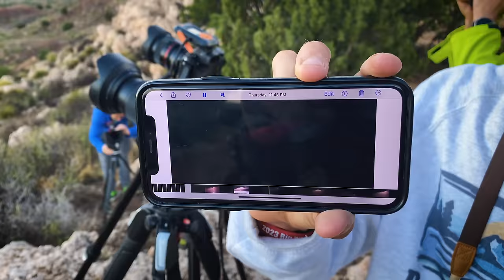STUPID TORNADO CHASING - Dangerous Behavior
Impulsive tornado chasing and dangerous behavior nudging more and more chasers closer to the edge of death.  Is it really worth it?

COPYRIGHT PECOS HANK 2023
NOT FOR REBROADCAST

CORE PUNCHING
A strong storm’s heaviest concentration of rain and hail is the core. Storm chasers often risk their windshield’s driving through the core to keep up with a storm or see a tornado on the other side. But sometimes the tornado is lurking inside the core.  Punching into a core hoping to see a soggy, rain wrapped tornado is highly risky and largely shortsighted.  Both times I came close to being killed by tornadoes, they were obscured in precipitation.  So why do some of us risk so much to capture sloppy,  often passed over and forgotten, rain-wrapped tornado footage?

DEDICATION or DESPERATION
A handful of you are aware of the immense dedication and sacrifice it takes to track down and capture these monsters.  The pricey gear and gadgets, the expensive wear and tear, the endless driving day after day, the months of preparation each year, and the years of research. After all that investing, when that rare tornado shot is finally in your sites, the need to succeed can be a wicked influence.

NEBRASKA CHASE ACCOUNT - MAY 12, 2023
In the midst of a four week losing streak and another long commute, I just missed  a photogenic tornado in Nebraska.  Several of my friends hit the jackpot.  From the notch of another storm, I was able to capture a soggy wedge before it wrapped itself in thicker blankets of rain.  That sting of failure was driving me beyond better judgment and into the heavy rain for a highly unlikely redeeming shot.  The adjacent winds of the invisible, tornado raked across and rocked my vehicle as I fled.  Looking back at radar loops, it appeared that the tornado weakened and expanded effectively backing up its perimeter to my location.

After some deeper, internal reflection I realized I was more susceptible to the impulses of hubris, competition, and the need to succeed, then I was aware.  Especially when caught up in the chase.   The next time I'm in a hungry hot pursuit of a tornado wrapped in heavy rain, I hope I'll remember how stupid it is.

HERD MENTALITY
In the information whirlwind of storm chasing, It’s easy to become overwhelmed and confused. Another disoriented chaser racing by might appear confident and so you decide to follow them to glory.  Then another clueless chaser starts following you and pretty soon you’re in a conga line of confusion.  Perhaps this is one reason we’re seeing more and more convoys racing into potentially perilous situations.  If you’ve lost situational awareness, try not to assume others know what they’re doing.  You may end up following a bunch of lemmings.

I'm guilty of the above as well.  I recall back around 2005 I was chasing a lightning storm in Oklahoma.  Back then I had no data other than a weather radio.  Storm chaser Warren Faidley's vehicle whizzed by going the opposite direction with all its antennae and I thought "He must know something." I turned around and followed him all the way to his hotel parking lot.  For some reason he was quitting for the day.

AWESTRUCK
To be a successful chaser, you’re really gonna have to love thunderstorms.
If you don’t, daily disappointment and road wear is gonna cull you out fast.
When that rare tornado moment is baring down, it’s EASY for a tornado nut to become a transfixed, sitting duck. If you think tornadoes are neato on YouTube? Wait until you see one in real life. As massive as there are, these storms have a funny way of sneaking up on you.  Try to keep that in mind if you find yourself gawking at one.

DUCK MENTALITY.
The most dangerous part of the storm is approaching close but all the other chase vehicles are still sitting there, so you sit there.  But they’re possibly sitting there because you’re not moving. If you’re feeling its time to scamper away, trust your lizard brain rather than the flock around you.

HYPE ADDICTION
A great way to score 5K likes is to almost die in a tornado.  The boost your channel will get from your stupidity will likely outshine any calculated beauty you capture. The world that worships recklessness wants to see you die.  Ask yourself, do you really want to oblige them?
For many people it’s better to be annoying than invisible. Just ask any guy blaring music or revving their engine at the gas pump.

Happy Trails

CHAPTERS
0:00 Unpredictable tornado traps
0:41 Dangerous behavior intro
1:00 Core punching
2:05 Dedicated or desperate?
2:48 Near death encounter
4:24 Impulsivness / Hubris
5:02 Herd mentality
6:06 Awestruck
6:55 Sitting ducks
7:22 Fools rush in
8:01 Passing in bad weather
8:32 Loser drivers